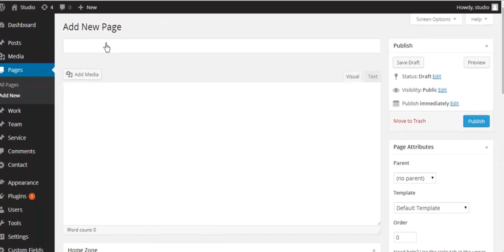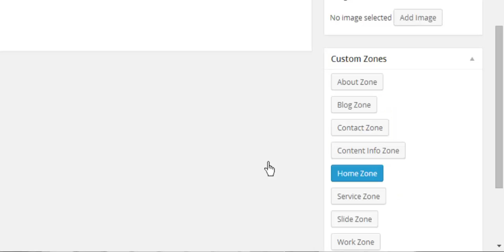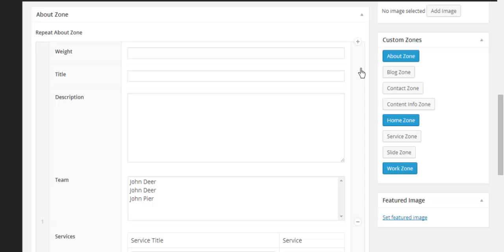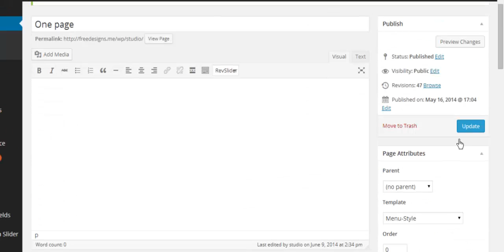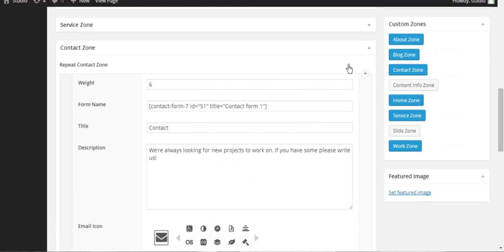How to create New pages and enter content to build " Studio Multipurpose One Page Wordpress Theme"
Step to Step about how to create a new page in this theme and enter content after see this video